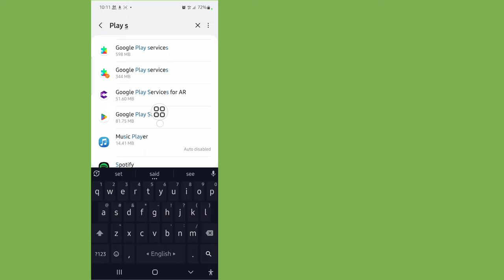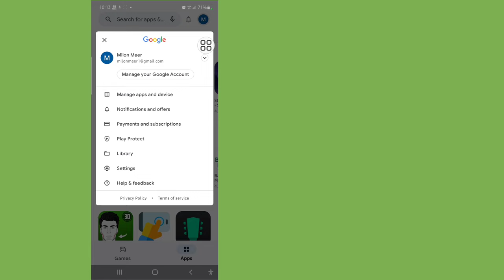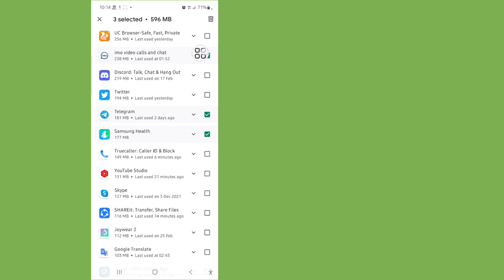How to Fix" recent data from similar device show that this app may stop working on your device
I'm going to show you How to Fix" recent data from similar device show that this app may stop working on your device. Watch this video and learn How to Fix" recent data from similar device show that this app may stop working on your device.

recent data from similar device show that this app may stop working on your device.
To Learn Follow the on-screen instructions.